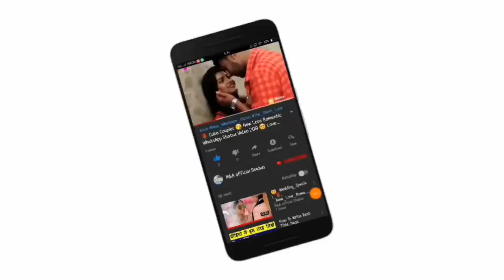😘Kissing Special 💝New WhatsApp Status Video Song 💝Romance 💝 Romantic Lip kiss M&A official statu